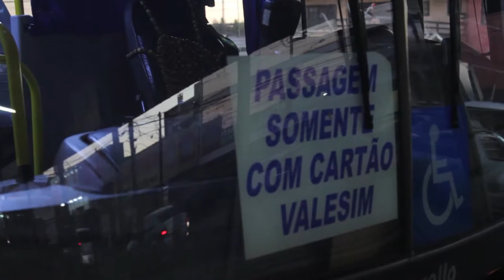3ª MATÉRIA DO TRANSPORTE COLETIVO URBANO DE CASCAVEL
3ª MATÉRIA DO TRANSPORTE COLETIVO URBANO DE CASCAVEL